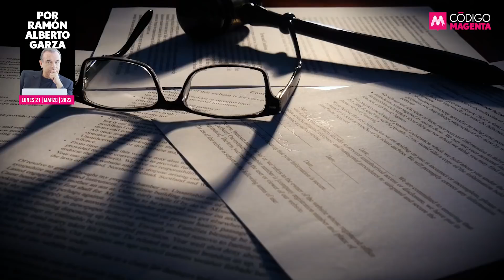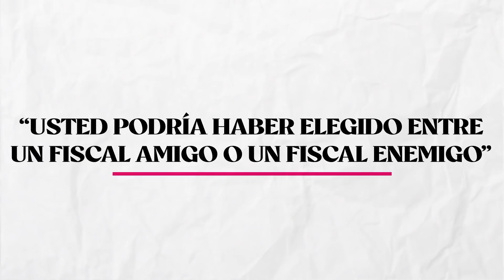La Carta de Scherer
La Caja de Pandora que se abrió en el momento en que el ex Consejero Jurídico de la Presidencia se decidió a hablar, frente a lo que califica como infundios, será difícil de cerrar sin que existan otros daños colaterales.

👉La opinión de Ramón Alberto Garza en QueAlguienMeExplique